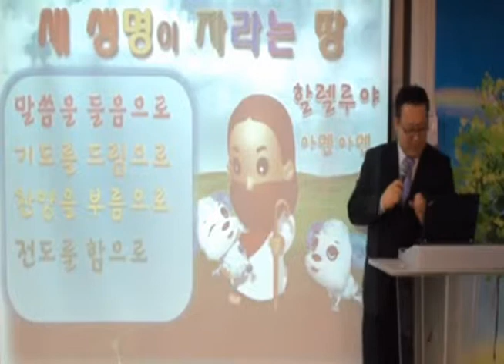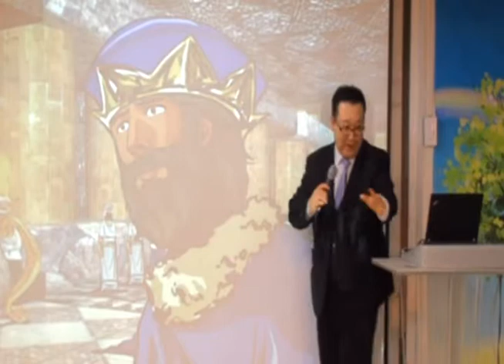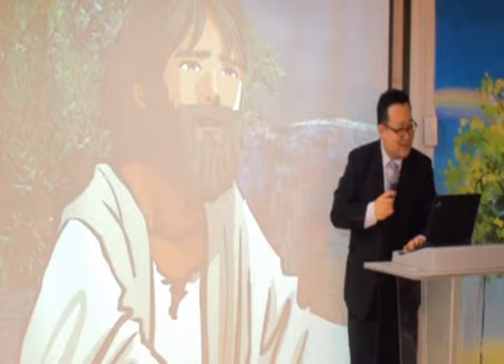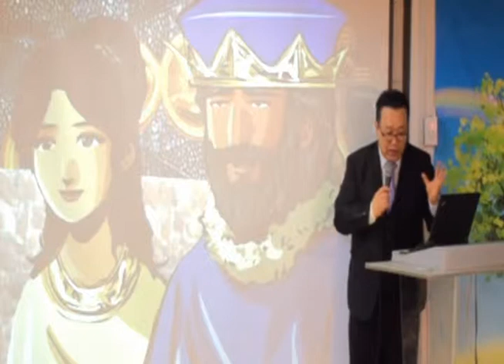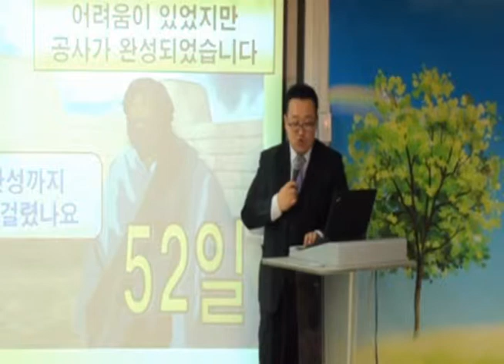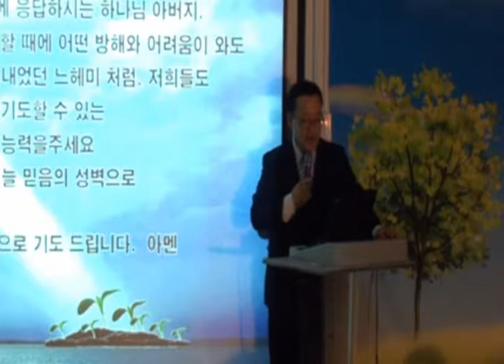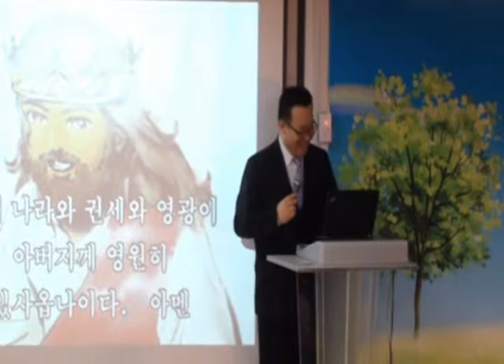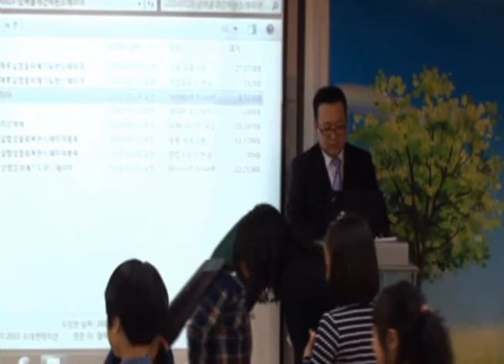예장총회 공과-초등 2의 10과 0323 느헤미야의성벽, 어린이설교,주일학교설교,교회학교설교,어린이부흥사-라파도사 이동진전도사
무너진 성벽을 재건하기 위해...그들은 한손에 병장기 한손에 성벽재건의 일을 했다. 동시 다발적인 삶의 형편과... 동시다발적으로 일어나는 설교의 전달 시간도 모든 방해에서 이겨내야 온전히 성벽을 완성할 수 있는 것 처럼...우리 아이들의 예배가 더욱 ... 견고히 세워지는 예배가 되길 바랍니다.